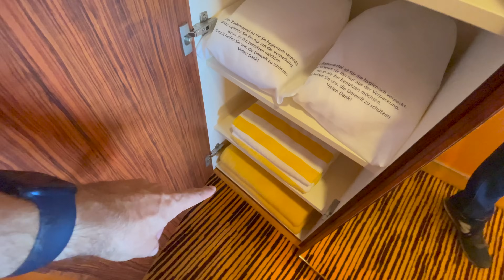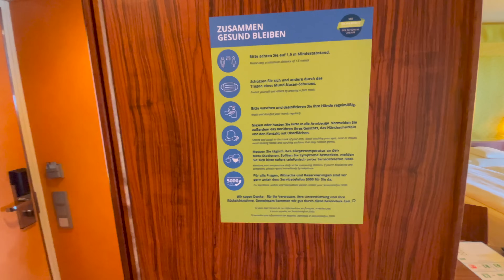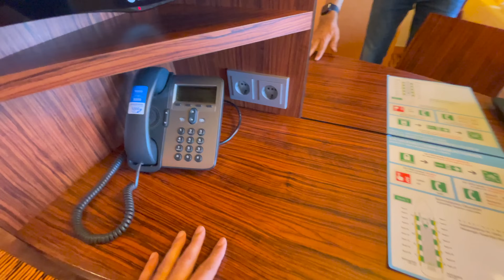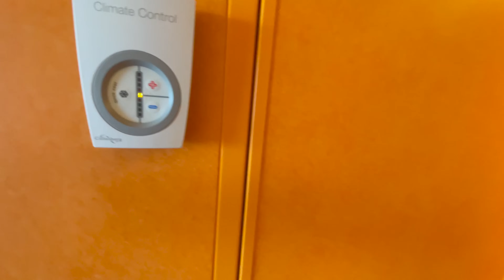AIDAsol: Balkonkabine (7114)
Hier buchen Die beliebteste Kabinenkategorie auf AIDAsol ist die Balkonkabine. In diesem Video stelle ich Euch Balkonkabine 7114 im Detail vor.